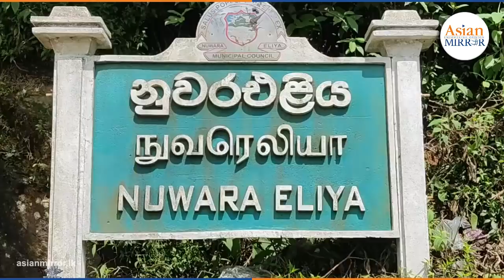කළු කොඩි අතට ගත් ගොවීන් ප්‍රභුවරයෙකුගේ ගමන් රථ හූ තියා ආපසු හරවා යවයි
තම එලවළු වගාවට අවශ්‍ය රසායනික පොහොර ඉල්ලා නුවරඑලිය මිපිලිමාන ප්‍රදේශයේ ගොවින් පිරිසක් කළු කොඩි අතතිව (05) දින උදැසන උද්ඝෝෂණයක නිරත විය.

නුවරඑලිය මිපිලිමාන ප්‍රදේශයේ මෙම උද්ඝෝෂණය සිදු කරනු ලැබුහ.

නුවරඑලිය මිපිලිමාන  දිමුතුගම ප්‍රදේශයේ පාලමක් ඉදි කිරිම සදහා මුල්ගල තැබිම නුවරඑලිය දිස්ත්‍රික්කයේ ප්‍රභුවරයෙකුගේ ප්‍රධානත්වයෙන් (05) දින උදැසන පැවැත්විමට සුදානම් කර තිබු අතර,එම ප්‍රභුවරයාගේ මාධ්‍ය ඒකකය ඇතුළු පෙර ගමන් රථ කිහිපයක් උද්ඝෝෂණයේ සිටි ගොවින් අතරින් ධාවනය කිරිමට පැමිණි අවස්තාවේ උද්ඝෝෂකයන් එම වාහන ආපසු හරවා යැවිමට පියර ගැණින.